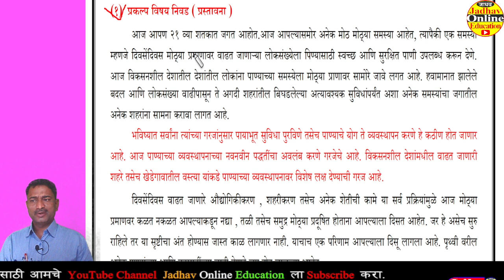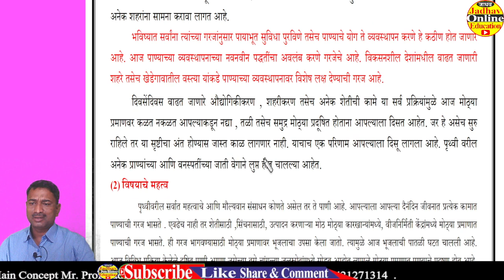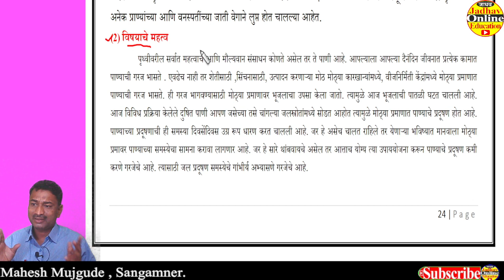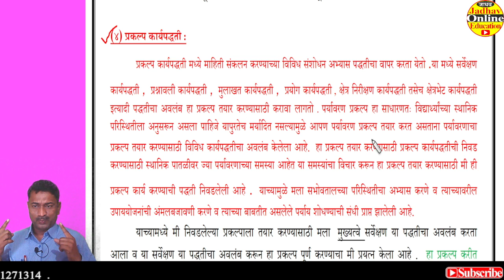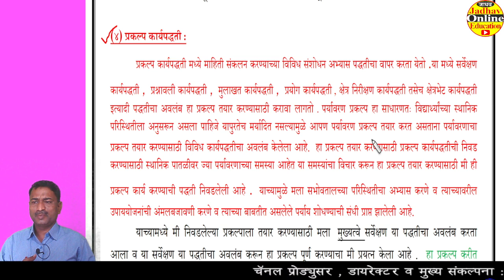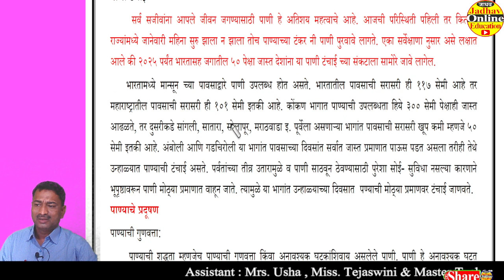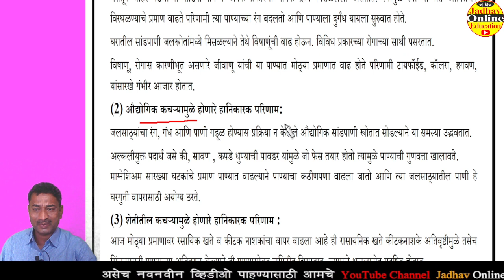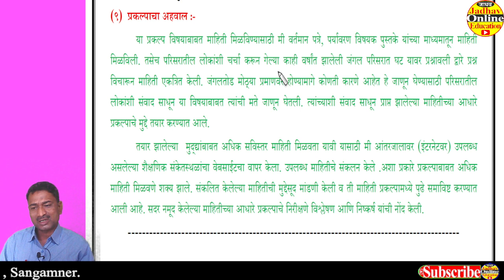11th & 12th Environment Project Water Pollution & Jalsuraksha | पर्यावरण प्रकल्प जलप्रदूषण जलसुरक्षा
Environment Projects pdf फाइल links खाली दिलेल्या आहेत .

(1) पर्जन्य जल संचयनप्रणाली आणि त्याचे फायदे

(2) 11th and 12th Environment Project Natural Resources  | इयत्ता 11 वी व 12 वी पर्यावरण प्रकल्प नैसर्गिक संसाधने

(3) 11th and 12th Environment Project Industrial  Pollution | इयत्ता 11 वी व 12 वी पर्यावरण प्रकल्प औद्योगिक प्रदुषण

(3) 11th and 12th Environment Project | इयत्ता 11 वी व 12 वी पर्यावरण प्रकल्प जल आणि जाळसुरक्षा

(5) 11th & 12th MH Board Environment Project Information in Marathi | ११ वी १२ वी पर्यावरण प्रकल्प २०२२